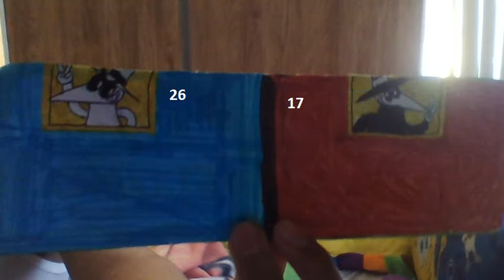Espia contra Espia: EL LIBRO episodio 43 "La gran idea"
Spy vs Spy Loquendo